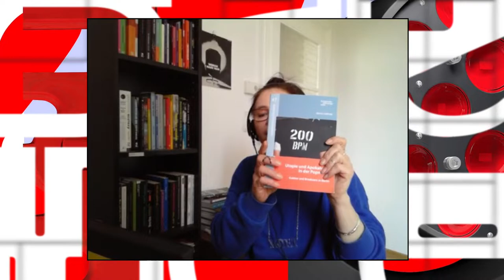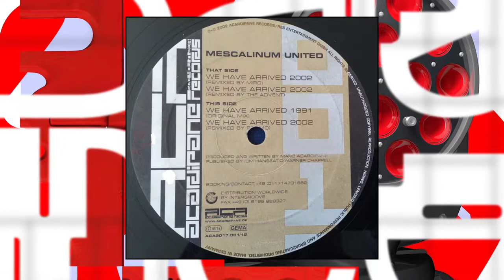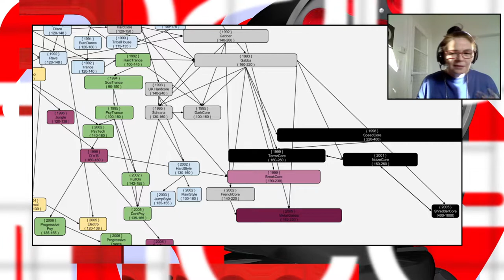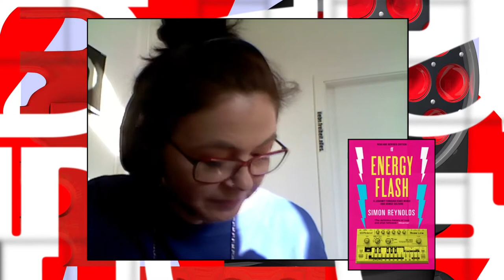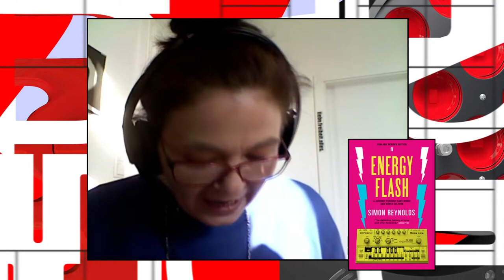Bianca Ludewig: Apokalyptische Musik? Zur Geschichte und Ästhetik von Gabber und Breakcore 1/2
Part of Balance Club / Culture Festival – Web Edition
In den Diskursen zu Techno und Rave wurden überhäufig die utopischen Potenziale dieser Musik betont. Dieser Einseitigkeit will Bianca Ludewig mit ihrer Forschung etwas entgegensetzen, denn gleichzeitig existierte eine ganze Genre- und Subgenretradition in der elektronischen Musik, die nicht die Utopie heraufbeschwört, sondern vielmehr dunkle, apokalyptische Potenziale in der Musik auslotet. Gehuldigt wird dem Unheimlichen, Verdrängten, den Fehlern, der Mutation. Den ersten Teil ihres Inputs widmet Ludewig den unterschiedlichen Szenen, Genres und Stilrichtungen. Sie fokussiert den Ursprung, die Geschichte und die Entwicklung von Hardcore Techno unter Einbeziehung von Audio- und Videomaterialien. Im zweiten, kürzeren Teil, geht es dann um die Klangästhetik von Hardcore und wie diese bisher theoretisiert wurde. Warum lässt sich die Musik als apokalyptisch interpretieren? Hier gibt Ludewig Einblick in Ideen und Konzepte, die sie für eine kulturwissenschaftliche Analyse der sonischen Eigenschaften und Strukturen verwendet hat. Ausgangspunkt ist das hörende Subjekt.

In the discourses on techno and rave, the utopian potential of this music was frequently stressed. Bianca Ludewig wants to counter this one-sidedness with her research, because at the same time there is an entire genre and subgenre tradition in electronic music that does not conjure up utopia, but rather explores the dark, apocalyptic potentials in music. It pays homage to the uncanny, the repressed, the mistakes, the mutation. Ludewig dedicates the first part of her input to different scenes, genres and styles. She focuses on the origin, history and development of hardcore techno, including audio and video material. The second, shorter part then deals with the sound aesthetics of hardcore and how it has been theorized so far. Why can the music be interpreted as apocalyptic? Here, Ludewig provides insight into ideas and concepts that she has used for a cultural-scientific analysis of sonic properties and structures. The starting point is the hearing subject.

__ General
Balance Club / Culture Festival is an annual interdisciplinary event based in Leipzig (Germany) featuring club nights, concerts, art and discourse. Balance sees itself as an interface between contemporary club culture and political practice.

__ Funding
Initiative Musik I Kulturstiftung des Freistaates Sachsen I Telekom Electronic Beats I Stadt Leipzig Kulturamt I Shape Platform

__ Shape Platform
Presenting Moesha13, Lyzza, Animistic Beliefs, Tadleeh, Sarah Farina, Afrodeutsche and Kablam, the SHAPE Showcase during BALANCE Club / Culture Festival 2020 is a cooperative initiative by depart.one and the SHAPE platform. The artist talk of LYZZA and Sarah Farina as well as the input by Bianca Ludewig are a collaboration with SHAPE educational. The SHAPE platform is co-financed by the Creative Europe programme of the European Union.

__ Media Partners
Missy Magazine I FrohFroh I Groove I ByteFM I Jungle World I Radio Blau I  Spex

__ Venues
Institut fuer Zukunft, UT Connewitz, Pracht + X

__ Team
Ulla Heinrich, Peter Hermans, Jonas Holfeld, Anna Jehle, Anja Kaiser, Juliane Schickedanz, Marco Schott, Franz Thiem, Sarah Ulrich, Studio Unfun (Website Coding), Janine Müller & Konrad Behr (Video), Kante (Video)